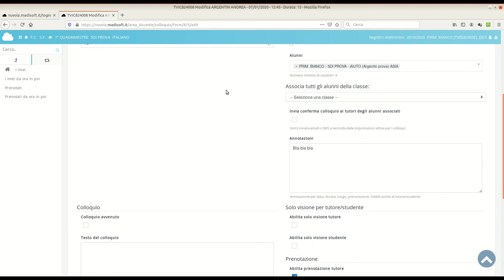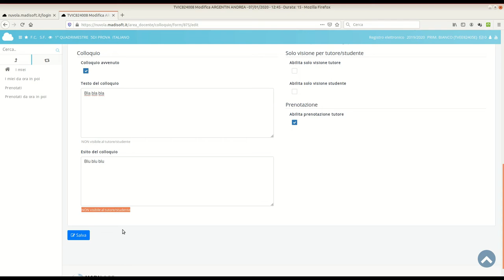GUIDA: come dichiarare di aver svolto un colloquio nel registro Nuvola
Breve video guida che spiega come dichiarare di aver svolto un colloquio nel registro Nuvola di Madisoft, destinata ai docenti dell'Istituto Comprensivo di Loria e Castello di Godego.